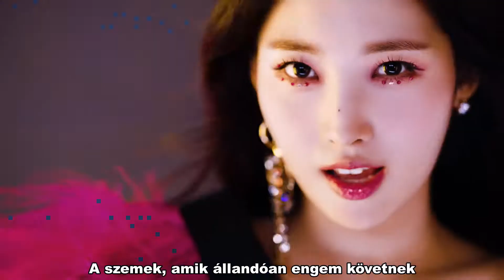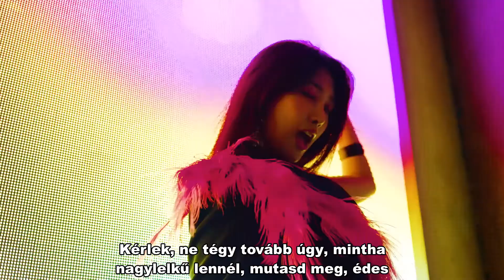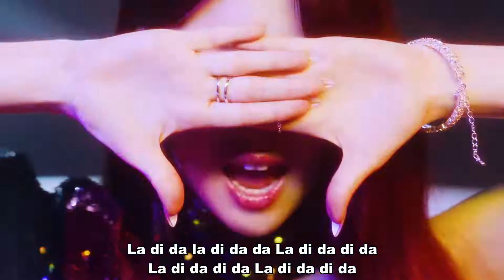EVERGLOW - LA DI DA (Hun sub - PengSang Team)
EVERGLOW (에버글로우) - LA DI DA MV